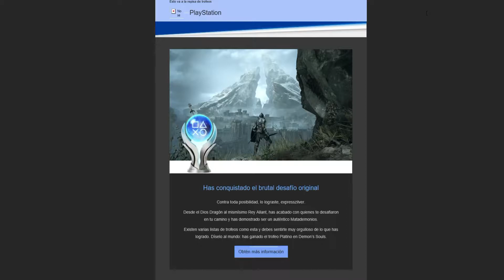Demons Souls Remake ¿Como Conseguir Moneda de ORO y Piedra cuchilla PURA?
para poder conseguir dos anillos necesarios para completar los 30 anillos del videojuego y conseguir el logro "maestro de los anillos" necesitaremos estos items para cambiarlos por el anillo del desequilibrio y el anillo longevo
CUALQUIER TIPO DE AYUDA QUE NECESITES DEJALA EN LOS
COMENTARIOS ¡